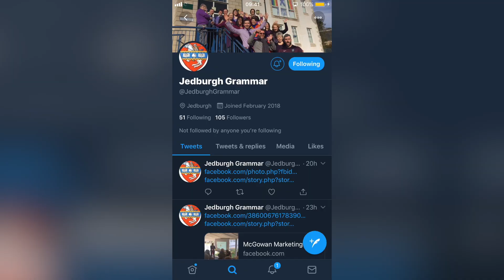Welcome Back!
Welcome back! Here's Robert with a few things coming up at the start of the year.